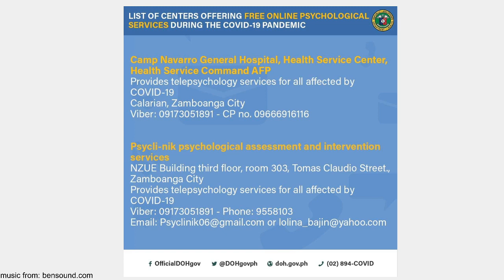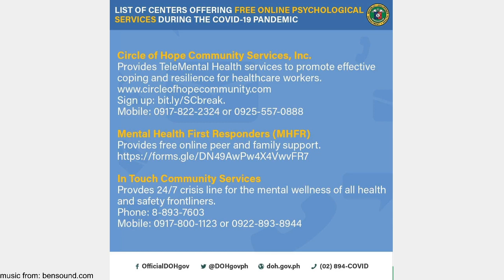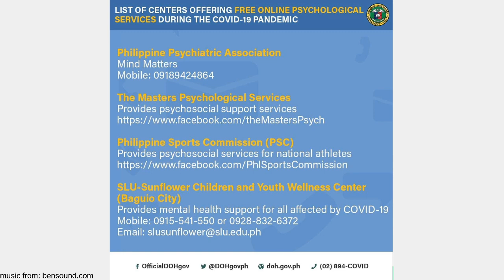MHTalks | Strengthening the Resilience of our Youth and Families with Dr. Vanessa B. Cainghug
MHTalks | CATCH us again on April 5, 2020 (Sunday) from 12:00 nn - 12:45 as we talk about "Strengthening the Resilience of our Youth and Families" with Dr. Vanessa B. Cainghug a Child and Adolescent Psychiatrist from The Medical City and hosted by Nykko Bautista of MentalHealthPH.